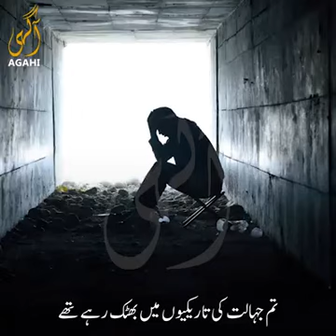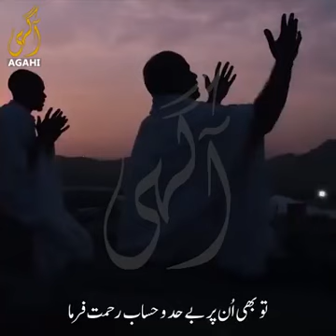Muhammad Rasool Allah s.a.w we love you part 2 | learn with fun vlogs